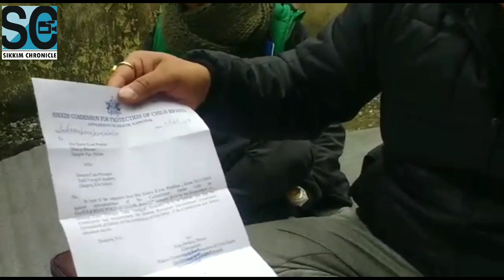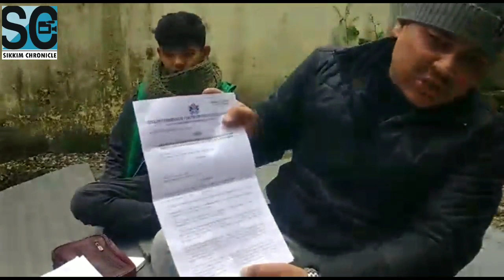DAY 2 | 14 YEAR OLD IN HUNGER STRIKE AGAINST SEGREGATION POLICY OF THE SCH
The child, Shanshak  is not allowed to take maths and science from class 9 and the protest is against this segregation policy of TNA, which does not happen anywhere else in the country. Normally, it is only from class 11 that streams are separated, informs Nawin Kiran, the father of the child.

School authorities Mum